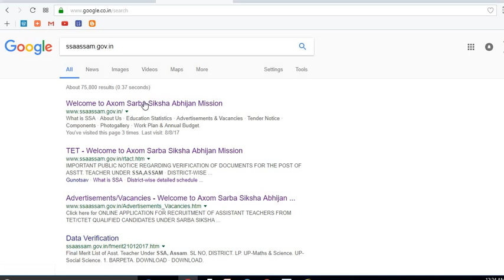July 2017 Result Checking Process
Here is the process to check SSA Assam Assistant Teachers Final Merit List.